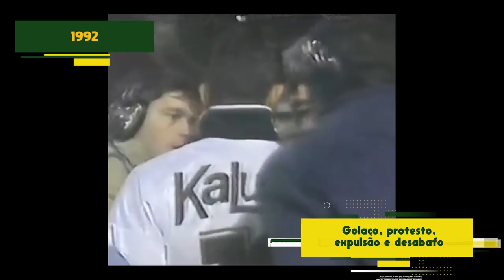CRAQUE NETO SINCERO! AS ENTREVISTAS POLÊMICAS DO CRAQUE | UMA VIDA DE CHUTEIRAS #24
Fala, garotinho. Eu fui craque também fora dos gramados. Se no campo eu marcava um monte de golaço, fora dele eu também mandava bem e chutava o balde em algumas entrevistas. Assista algumas das entrevistas "sinceronas" que eu dei no passado.